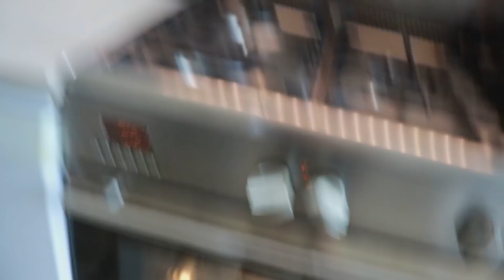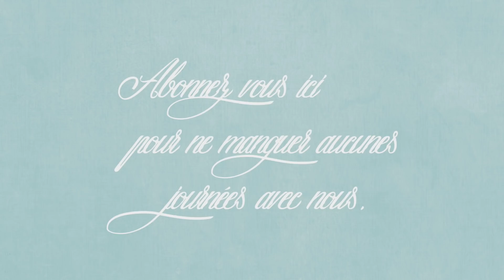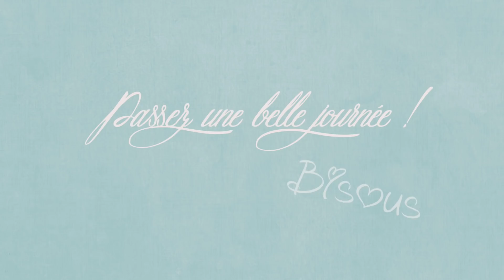vlog du 4 mai : Oh je pense qu’il y a une filles là dessous !!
[. VLOG .] Bienvenue dans un nouveau vlog aujourd’hui je vous partage nos journées du 4 mai !!
🧽 On est cette semaine dans le ménage de la zone 1 : salle de bain, WC et buanderie !!

🛒 Les poignées en céramique en forme de roses
🛒 Liens vers les bouchons pour mes bouteilles d’huile